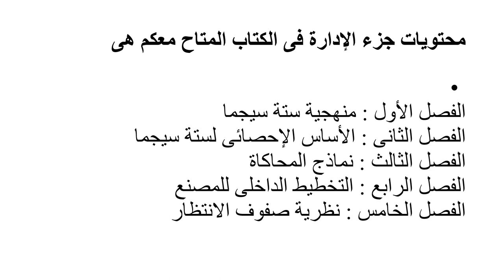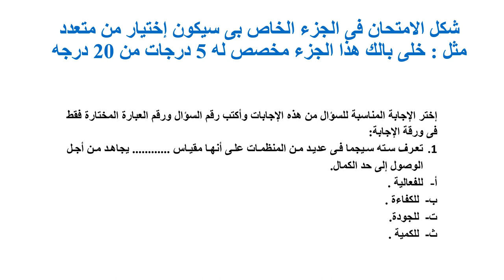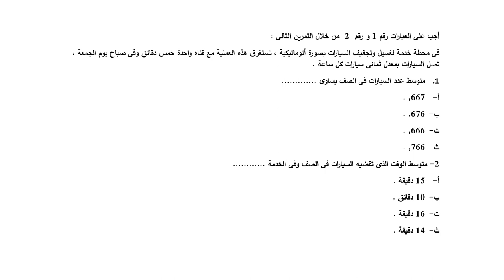مشكلات محاسبية وبحوث عمليات - جزء بحوث العمليات (إدارة) - أ.د/ ممدوح رفاعي - المقدمة